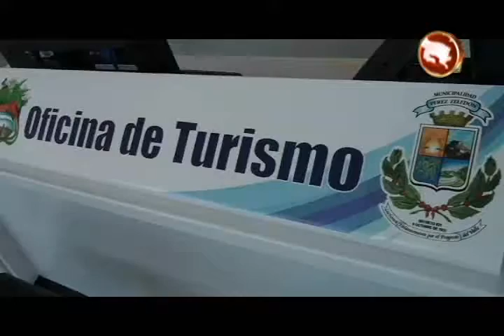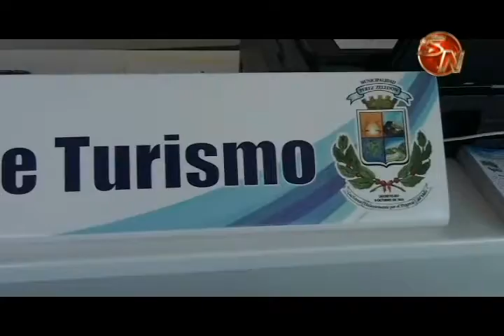Pérez Zeledón está incorporado al ICT como un centro de desarrollo turístico